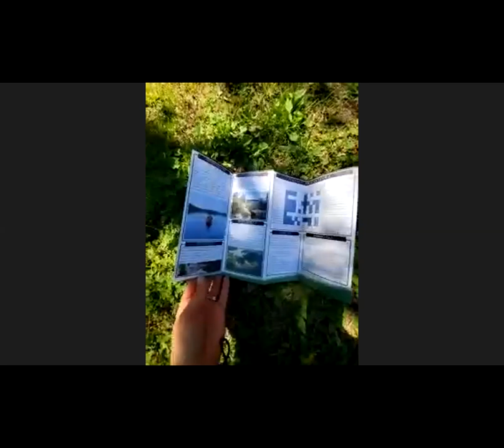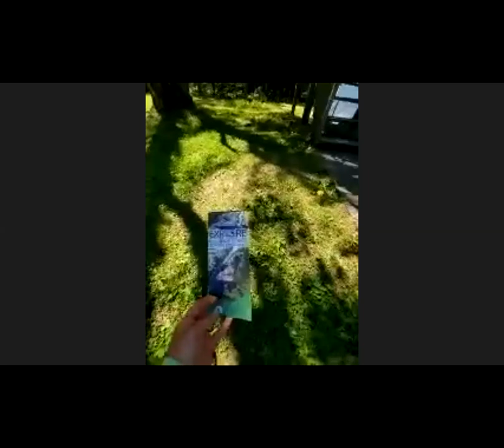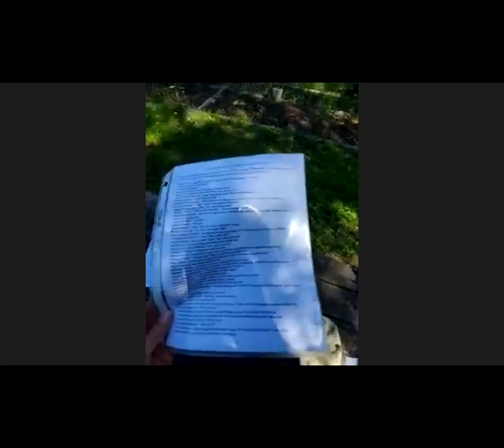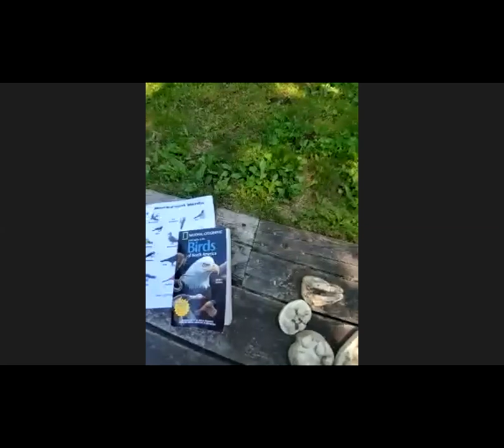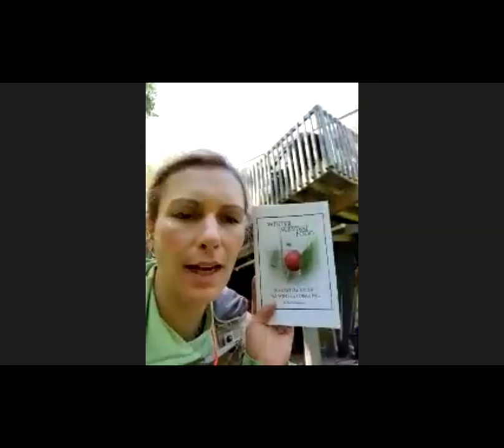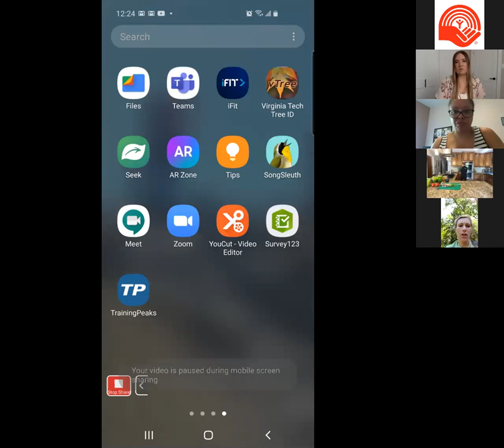GenNext's On The Menu: From Garden, To Table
GenNext is excited to announce that we will be hosting a series of 8 workshops called ‘On the Menu: (Topic / Theme) – once a month, May until December!

Join us every 3rd Wednesday of the month as we will be focusing on a different topic and theme for each one! All workshops will feature a variety of keynote speakers – exciting and game-changing professionals in our community who you will want to hear from!

Participate in this 60 minute session, learn and gain new insight on several topics, ask our experts questions you have been wanting the answers to, and feel energized and connected.

Our June 17 workshop, ‘On the Menu: From Garden, To Table’ featured some amazing keynote speakers from our community!

Theme / Topic: From Garden, To Table – our Keynote Speakers will be taking you on a virtual ‘field trip’ through the back yard and surrounding areas (as long as weather permits). Then, you’ll have the chance to participate in a live ‘light lunch’ cooking demo – using ingredients that you can find in your own backyard and garden!

Keynote Speakers:

Rena Viehbeck, Education Coordinator from Lakehead Region Conservation Authority will share some preliminary info on exploring the outside and conservation areas, and what to bring with you on your adventure. She will take a dive into identifying common species, interesting facts and touching on a few foraging options.

Erin Beagle, Executive Director from Roots to Harvest will be broadcasting from the garden, greenhouse, and beehive area! She will be sharing information on types of plants and food items that you can grow in our very own Thunder Bay & area. Join us to hear all her tips, tricks, and techniques with gardening and green-housing, the time of year to start, and so much more!

Rhonda Bill, Owner and Chef Extraordinaire of A Fine Fit Catering & Consulting will be bringing you along on a culinary journey. Follow along as she demos and teaches you step by step how to build a nutritional and delicious light lunch – using ingredients you can find in your garden!

Here are some resources that were shared during the workshop that we wanted to share:
- When foraging in nature, do the universal edibility test to ensure that it is safe to eat (steps for this can be found online)
- foraging expert - Karen Stephenson has great resources on her website for wild edible foods and more!
- to identify various bird sounds and what species they are - you can use the Merlin Bird ID app